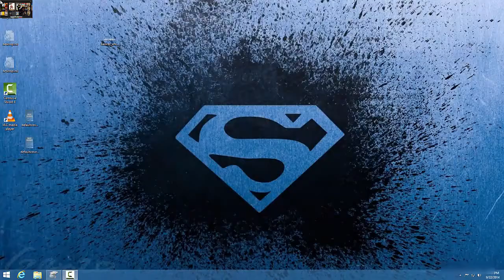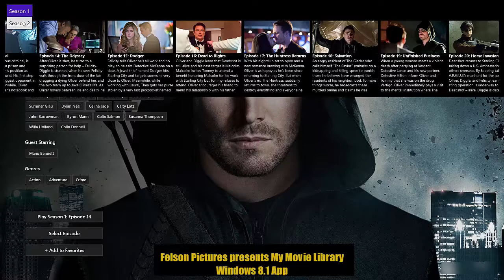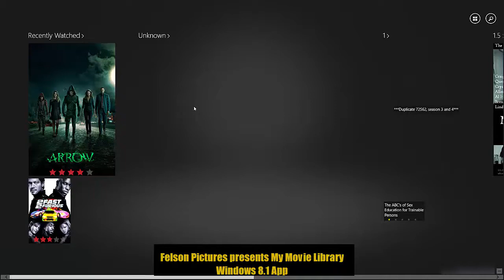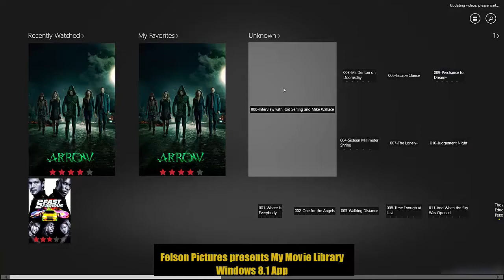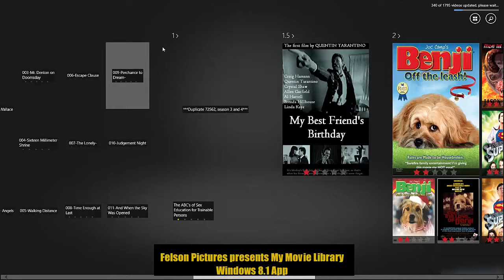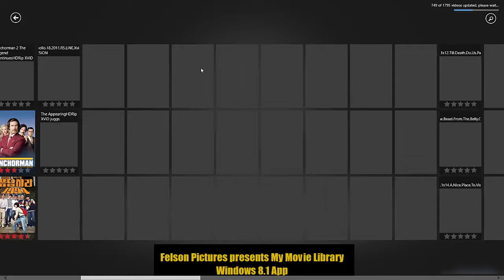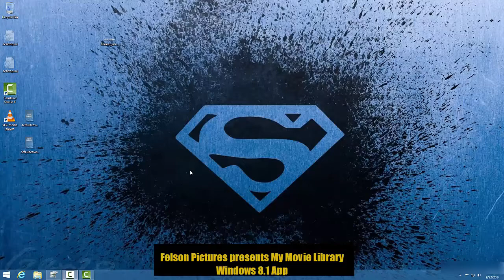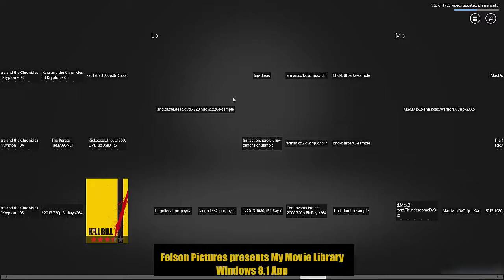My Personal Movie Library App